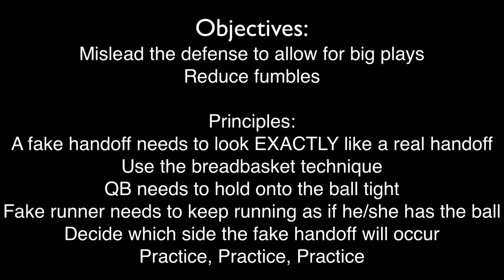Youth Flag Football Drill - Fake Handoff - Running Backs and Wide Receivers | Flag Football Drills